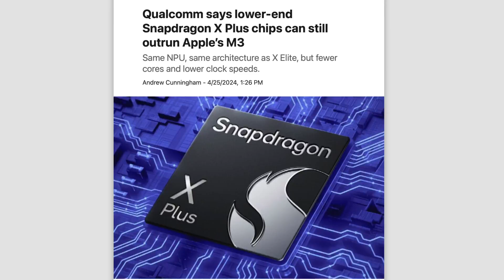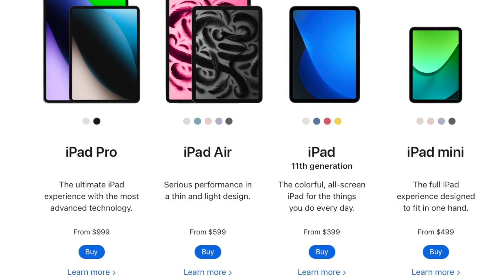2024 iPad Pro with M4 CHIP + Haptic Apple Pencil LAUNCHING NEXT WEEK!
Hey, you know how we were very sure the next iPad Pro was getting an M3 chipset? Well scrap that because now we have leaks coming out of nowhere that we could see M4, yes I repeat M4, in this new bloody iPad. What is going on? My brain can’t comprehend this, but let’s try and make some sense of this.

Apple Announces MAY 7th 'Let Loose' Event - NEW M3 iPad Pro, M2 iPad Air, Apple Pencil 3 + MORE!